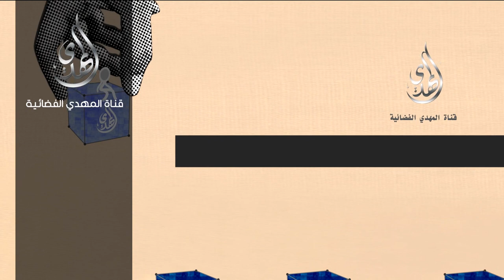مكعبات رمضانية -22